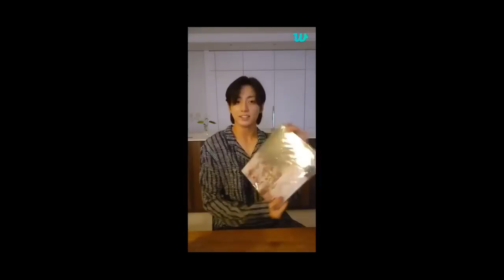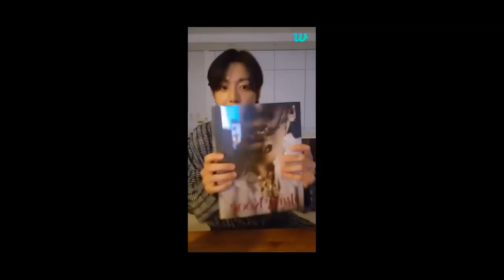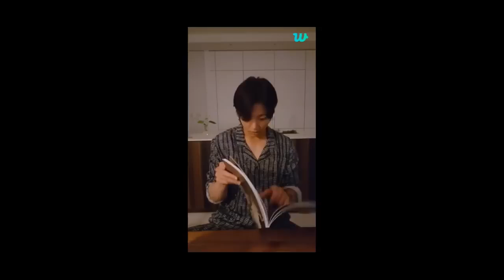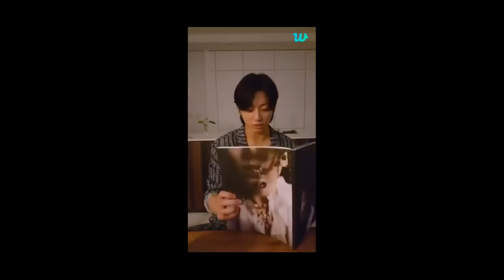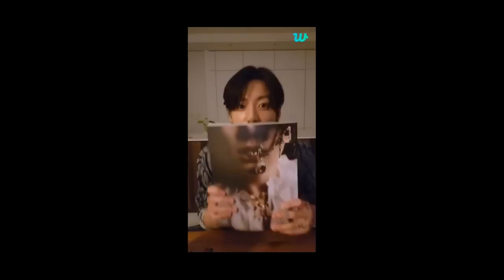[ENG SUB] JUNGKOOK BIRTHDAY WEVERSE LIVE (2022.09.01) BTS LIVE 2022